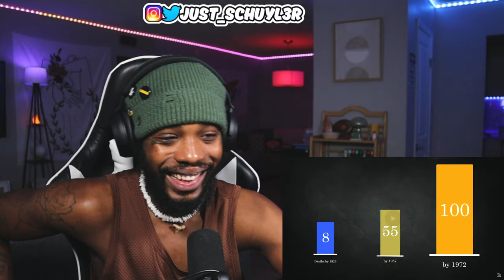The History of the World's Most Dangerous Sport | ISLE OF MAN TT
How a Road Test Idea Became the DEADLIEST Race on Earth